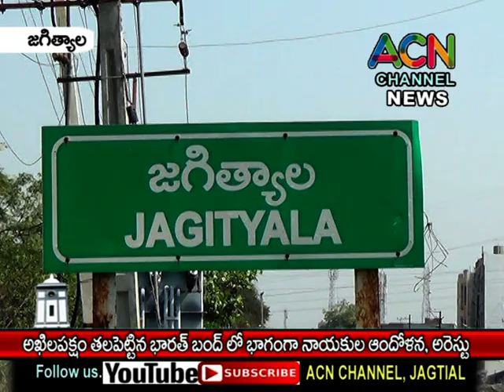జగిత్యాల లో అఖిలపక్షం తలపెట్టిన భారత్ బంద్ లో భాగంగా నాయకుల ఆందోళన, అరెస్ట్ చేసిన పోలీసులు